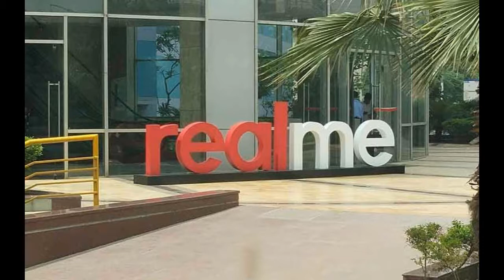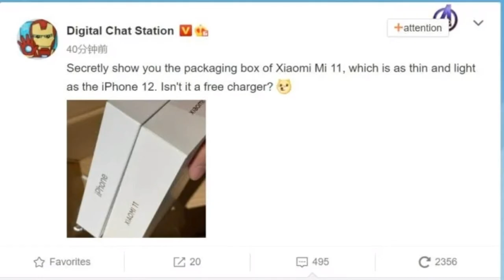Xiaomi Mi 11 Without Charger_Mi 11 Without Charger In Box_Mi 11 Unboxing_ xiaomi mi 11 launch date !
These All details Are leaks and rumours Realme has not confirmed these details
whenever It will confirmed I will Confirm You.

Xiaomi Mi 11 With Snapdragon 888_
Xiaomi Mi 11 With Qualcomm Snapdragon 888_
Xiaomi Upcoming Smartphone With SD 888_